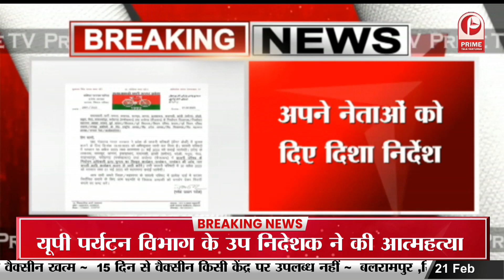भाकियू टिकैत के कार्यकर्ताओं का प्रदर्शन || Prime Tv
भाकियू टिकैत के कार्यकर्ताओं का प्रदर्शन
हापुड़ कलेक्ट्रेट में कार्यकर्ताओं ने किया प्रदर्शन
गन्ने के रेट न बढ़ने से नाराज गन्ना किसान